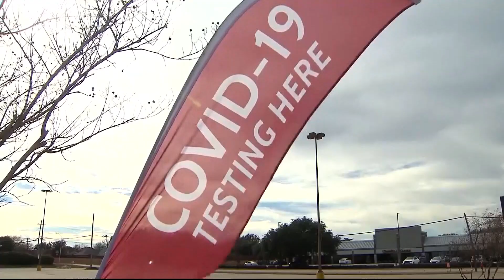New research finds millions developed long COVID without an official COVID-19 diagnosis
The research indicates either the long haulers had limited access to tests, or they were already testing negative by the time they got their swab.